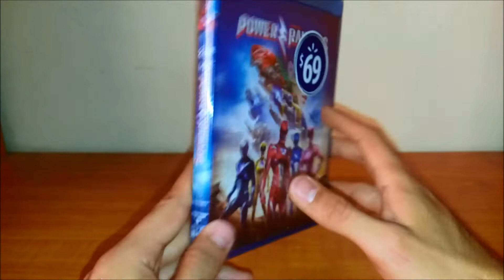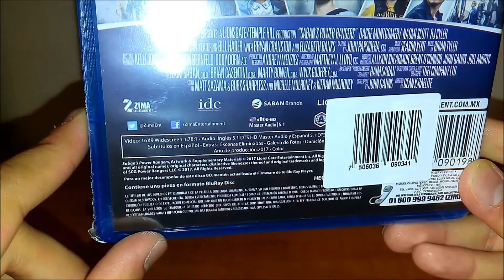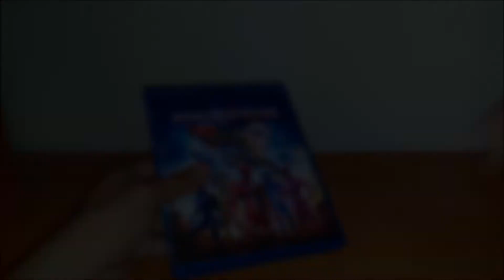Unboxing: Power Rangers 2017 Bluray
Adaptación de la serie clásica de los 90s con la cual muchos crecimos, los Power Rangers.